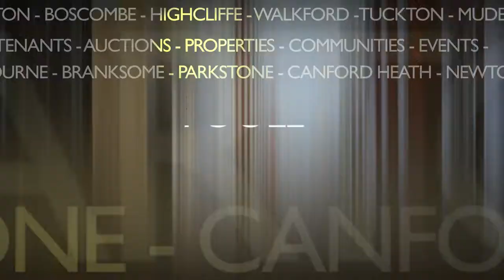MK Estates | Southbourne area guide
MK Estates guide to the Southbourne area.

Estate Agents | Buying | Selling | Letting | Renting

Iford | Bournemouth | Christchurch | Southbourne | Poole

Filmed, produced and edited by Sherlock Homes Photography

No copyrightis intended. All footage is by Sherlock Homes Photography.
Audio is licensed by Artlist.